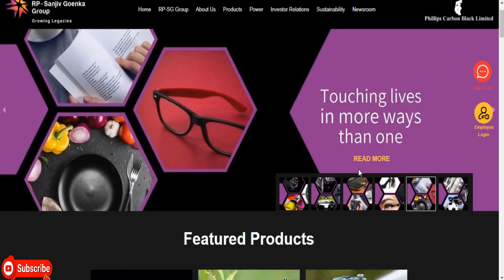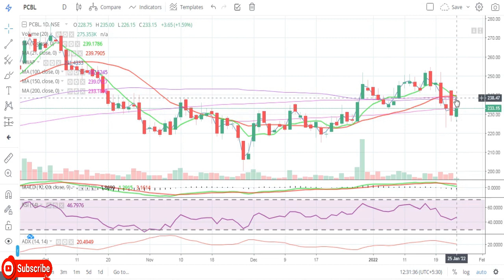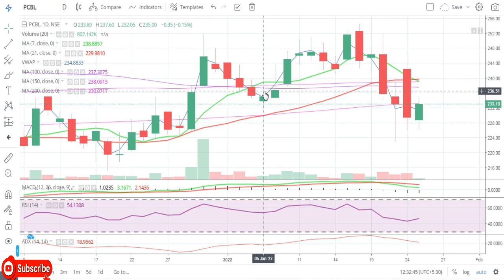PCBL Ltd || Phillips Carbon Black Ltd || Latest Target ||Black Carbon Share || Multibaggar Share